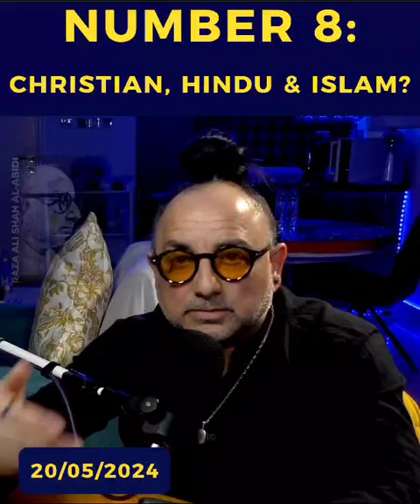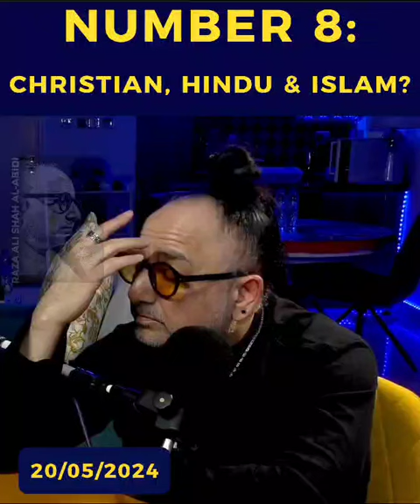Number 8: Christian, Hindu & Muslim | Raza Ali Shah Al-Abidi.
Follow Sufi Guidance Broadcast Channel On WhatsApp For Links To Join Free Clinic & Updates:

This WhatsApp Group Is For New Members Only, Who Want To Join Free Clinic SG Support Group:
Join & Wait For Admin To Contact You.

This Platform Is Free For India, Pakistan & Bangladesh.
Only Speak Or Call On The Official Numbers Given Below:

Official Free Clinic Number:
Official Pre-Paid Number:
Gohar Raza

Short Videos & Clips Are Of Spiritualist Raza Ali Shah Al-Abidi From Sufi Guidance™️ Free Clinic Podcast, Sufi Guidance™️ Channel YT.
Join Our Sufi Guidance Support Groups On WhatsApp For Better Lifestyle.

Sufi Guidance Network Ltd UK
Al Wajdh Lifestyle Coaching EST Dubai UAE